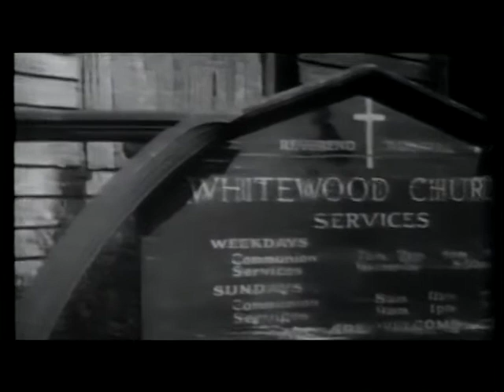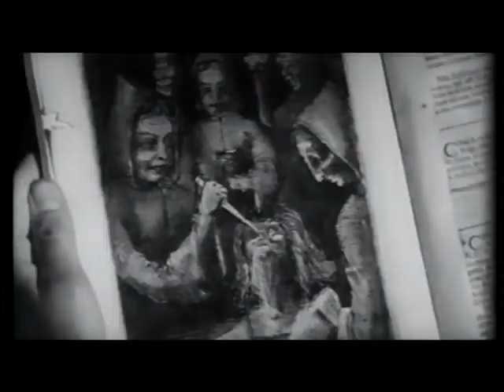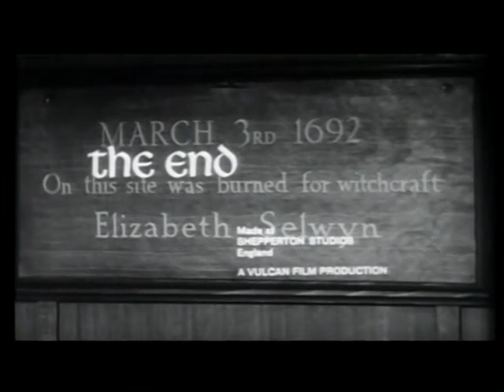City Of The Dead/Horror Hotel, 1960. old vintage classic movies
City of the Dead/Horror Hotel
old vintage classic movies

by
    John Llewellyn Moxey

Publication date
    1960

Usage
    Public DomainCreative Commons Licensepublicdomain

Topics
    Horror, Witchcraft, Christopher Lee, 1960s

Publisher
    Vulcan (later Amicus)

Language
    English

College student Nan Barlow visits the village of Whitewood as research for her paper on witchcraft in New England, particularly the case of Elizabeth Selwyn. Her tutor, Professor Alan Driscoll(Lee), recommends the Raven's Inn, run by a Mrs. Newless.
Rather unwisely, given the amount of low-hanging fog outside(and against the advice of Mrs. Newless), Nan takes an immediate interest in the basement...

Addeddate
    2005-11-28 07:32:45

Closed captioning
    no

Color
    b&w

Director
    John Llewellyn Moxey

Identifier
    Horror_Hotel

Run time
    1:15:54

Sound
    sound

Year
    1960